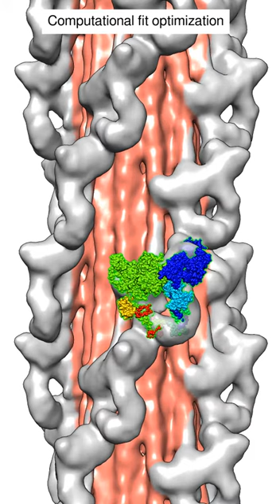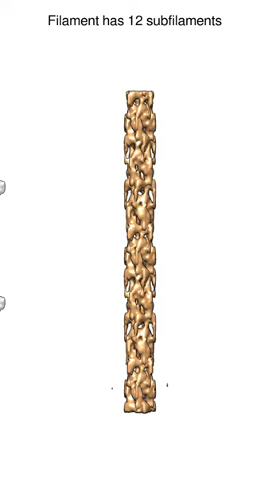Myosin Thick Filament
This shows a tarantula muscle filament called a myosin thick filament.  The molecular motors on the surface of this filament make muscles contract, driving the motion of all animals.  The electron microscope data is from Roger Woodhead and Raul Padron and the animation was made by Tom Goddard at the Resource for Biocomputing, Visualization and Informatics using UCSF Chimera software.  There is no audio.